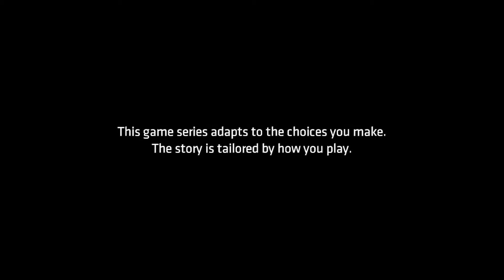NEW WORLD ORDER | Part 1 | Batman The Telltale Series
Ако ви е харесало това видео, дайте Лайк и Абонирайте се :)